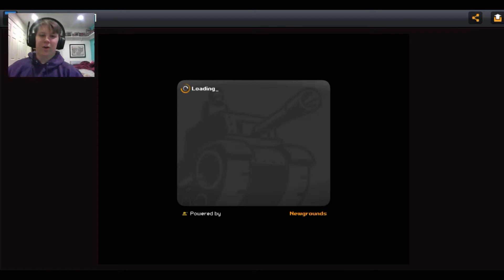DOWN THE RABBIT HOLE | Alice is Dead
Alice followed the rabbit to Wonderland...but she never made it back out. And it looks like she's got unfinished business...